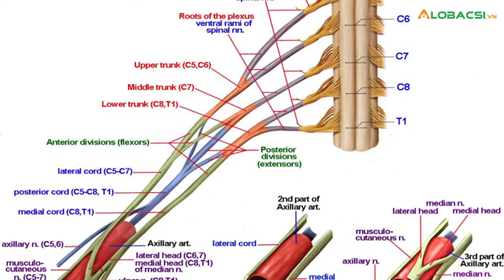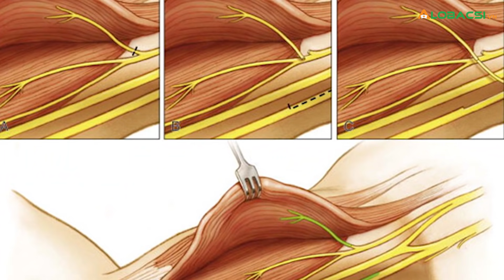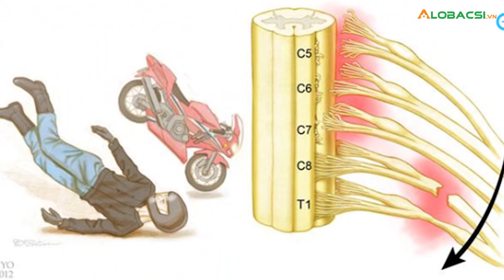Chữa liệt tay| BS NGuyễn Cao Viễn tư vấn phương pháp điều trị liệt đám rối thần kinh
Hãy gửi những thắc mắc của bạn về cho chúng tôi, bạn sẽ được các bác sĩ đúng chuyên khoa tư vấn, giải đáp hoàn toàn MIỄN PHÍ.